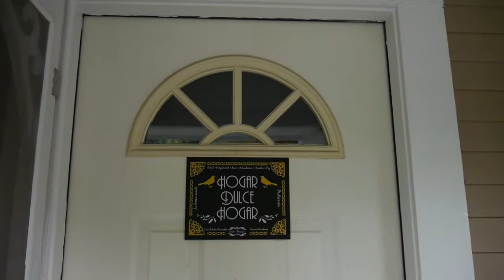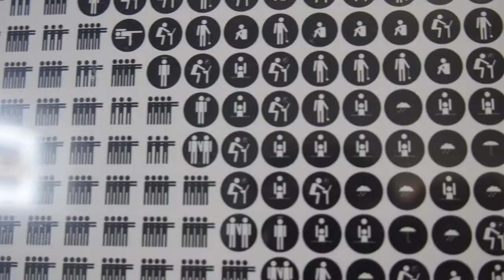Tour de la Casa Parrarino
Con la aparición especial de Mora Crema, La Vaca, El Hombre y Don Calaverín.